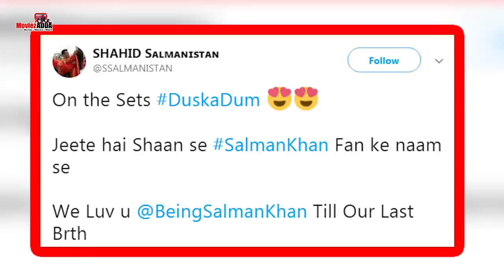देखिये लीक हुई सलमान खान के दस का दम 3 की शूट